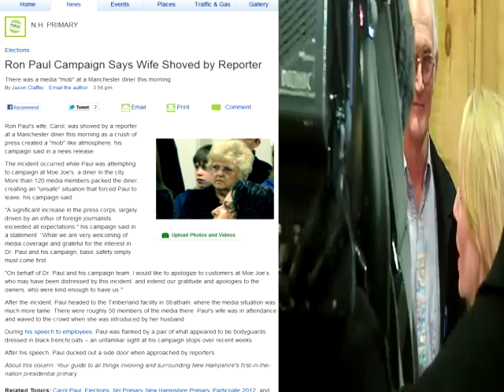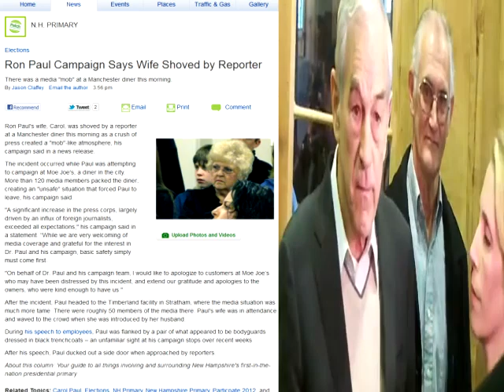Ron Paul Mania In New Hampshire And Dana Bash Is No Reporter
Airing Date Jan.09, 2012

Paul's Wife Carol was shoved by media

THE TRUTH ABOUT NEW HAMPSHIRE: The Media Mob Is Getting Totally Out Of Hand